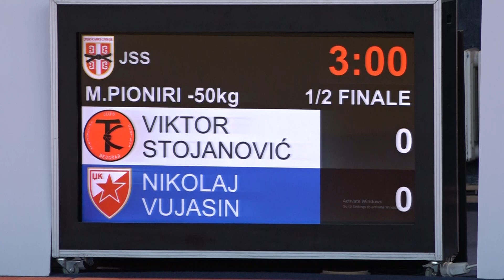Viktor Stojanović TKS Nikolaj Vujasin CZB 0:1 -50kg